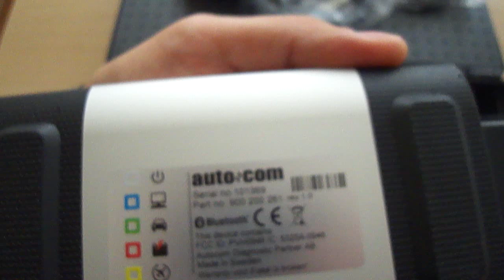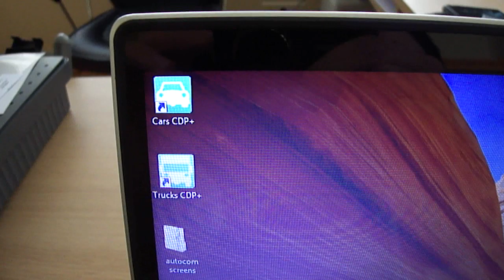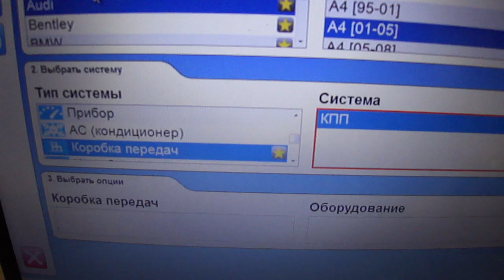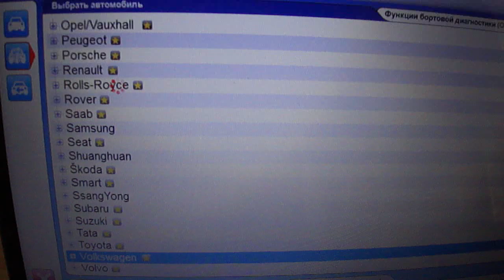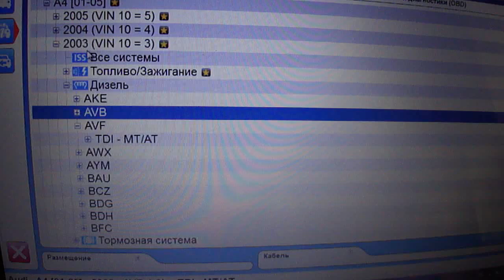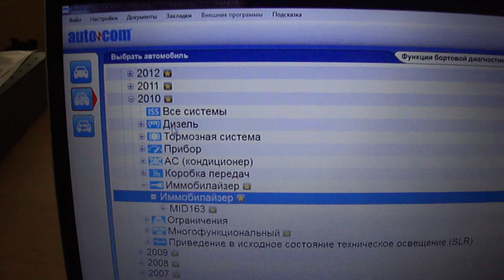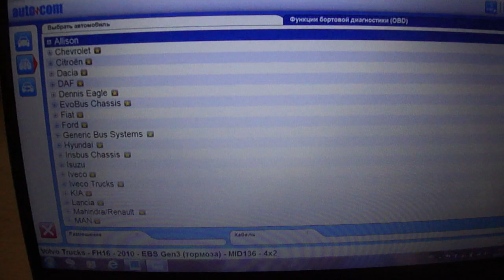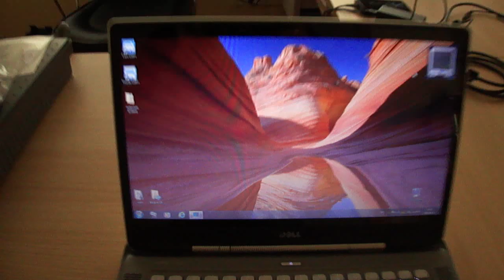Original - Genuine Autocom CDP+ for Light Vehicles and Trucks (Short review by Diagtools LTD)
(Official distributor of Autocom)

Short review of a NEW, Original and Genuine (made in Sweden) Professional diagnostic equipment Autocom CDP+ for Light Vehicles, Commercial buses, Buses, Trucks and Trailers.

Please support only original equipment!

Important Information on Autocom counterfeit products:
Why take the risk buying a counterfeit product ?

1) You are risking the lives of many motorists by using a tool that provides inaccurate
and counterfeit information; information that neither have been tested and verified by
qualified personnel which in turn causes malfunction of systems in a vehicle. We have
confirmed cases where counterfeit products have caused ECUs to be completely damaged thus putting the safety of many road users at risk.

2) The financial implications and bad media reports of your workshop will be costly.

3) You are jeopardizing the safety of yourself and your co-workers when using a counterfeit tool. The counterfeit units are not tested nor evaluated for personal safety.

4) Illegal software, key generators and patches offered on various marketplaces are known to contain malicious hidden viruses and trojans.

5) You will certainly have trouble updating the counterfeit tool. Even if you believe you have updated your units, you are exposing yourselves to safety, legal and financial implications in due course.

6) No warranty provided when purchasing counterfeit products as it usually of inferior
quality. Buying an original Autocom guarantees you a life time warranty together with
a valid license.

7) No support or training is available. Who do you call for assistance? In most cases, the sites or sales persons cease to function within a short time.

8) It is illegal and a crime to buy, sell, possess and even to use counterfeit products. You risk potential prosecution or large fines brought against you in the court of law.

9) You are funding organized crime and ultimately even terrorism by buying counterfeit
products.

10) You are undermining the credibility of your workshop and the entire vehicle repair sector.